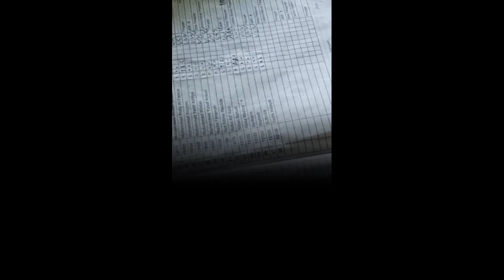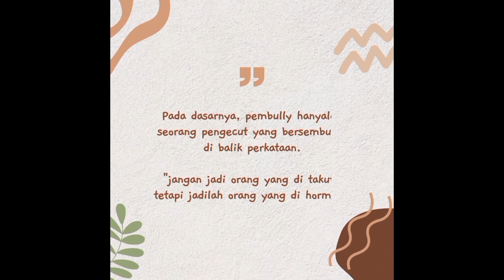KELOMPOK 5 - Kelas X TSM - STOP BULLYING | Kampanye Anti Bullying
Kami dengan bangga mempersembahkan video hasil Program P5 (Pengembangan Potensi Peserta Didik) di SMK Al Hidayah Barabai. Program ini dirancang untuk memberikan kesempatan kepada siswa-siswa kami untuk mengembangkan potensi mereka di luar kegiatan akademik. Melalui P5, siswa-siswa kami dapat mengikuti berbagai kegiatan ekstrakurikuler yang menarik seperti olahraga, seni, musik, bahasa asing, dan lainnya. Kami percaya bahwa melalui kegiatan ini, siswa-siswa kami dapat mengembangkan keterampilan, bakat, dan kepribadian mereka secara menyeluruh. Bergabunglah dengan kami di SMK Al Hidayah Barabai dan jadilah bagian dari perjalanan pengembangan diri yang seru dan bermanfaat!"